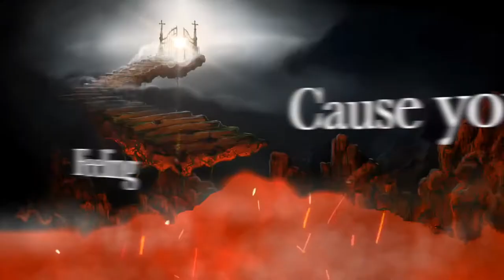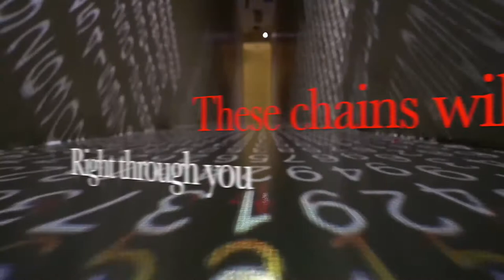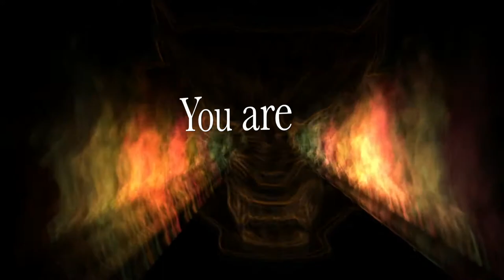The Devil's Whore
8$Rum Music Video